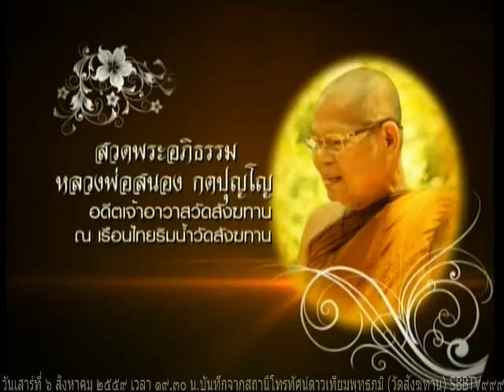วันเสาร์ที่ ๖ ส.ค.๕๙ คืนที่ ๑๔๓๘ พระราชเขมากร ประยุทธ ภูริทัตโต วัดพระบาทมิ่งเมืองวรวิหาร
วันเสาร์ที่ ๖ ส.ค.๕๙  คืนที่ ๑๔๓๘ พระราชเขมากร ประยุทธ ภูริทัตโต วัดพระบาทมิ่งเมืองวรวิหาร จังหวัดแพร่

Meditation centre

อ้างอิงจาก